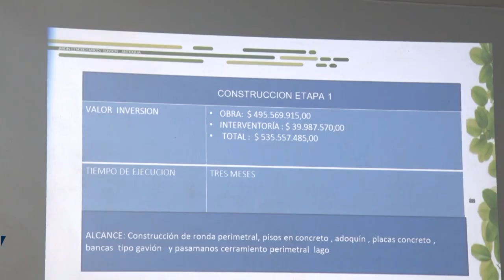ANUNCIAN INTERVENCIÓN DEL JARDÍN ETNOBOTÁNICO “EL LAGO”